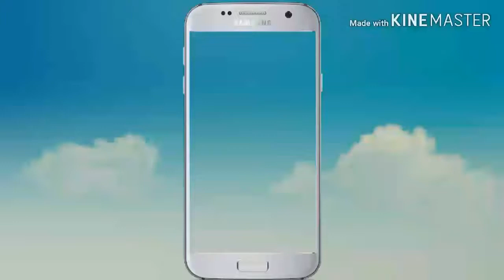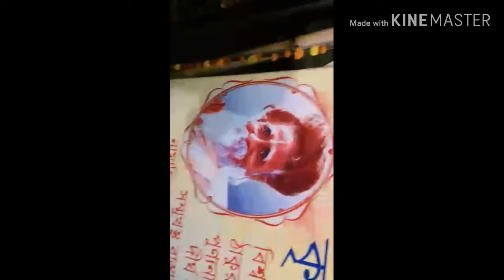Vlog in omkarnath mandir